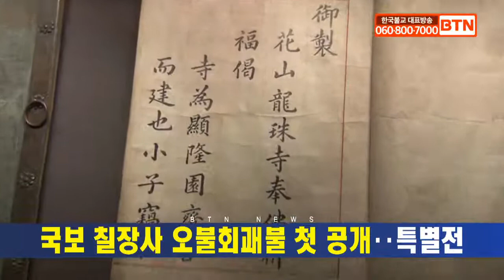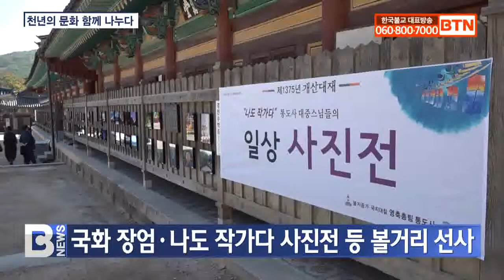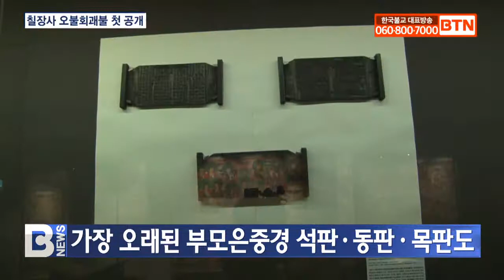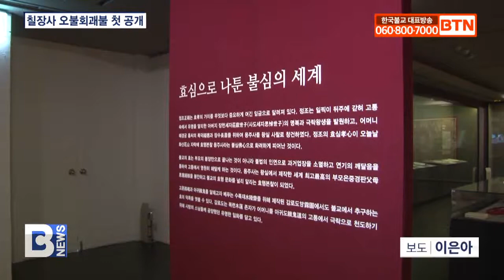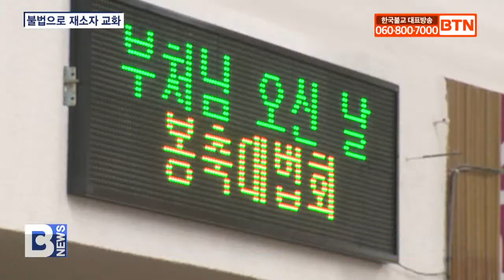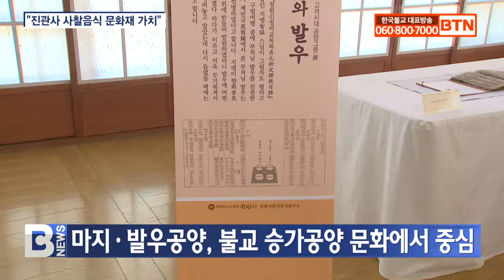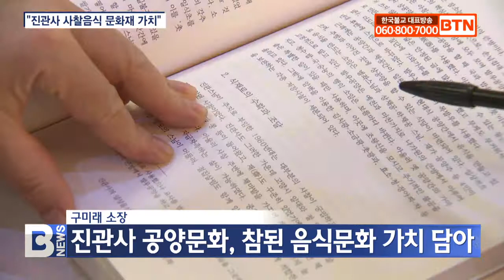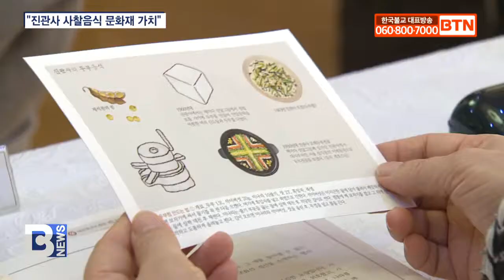[BTN뉴스] 2020년 10월 29일 전체뉴스